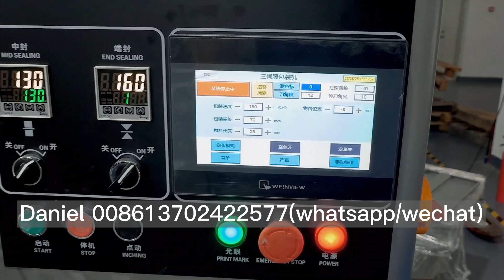Laundry beads bar soap automatic feeding packing machine | How to packing the laundry bar into bag?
this laundry bar packing machine including the automatic feeding, automatic packing machine, if you want to know more about the packing machine, pls contact my whatsapp or wechat 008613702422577